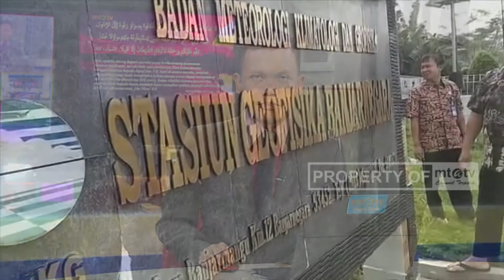MASYARAKAT DIIMBAU TIDAK TERPANCING ISU GEMPA SUSULAN YANH LEBIH BESAR